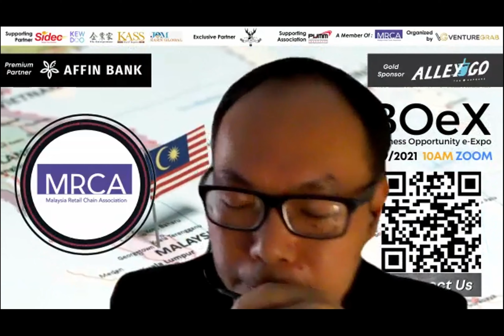9/9/2021 Session 4th BOeX | MRCA LIVE